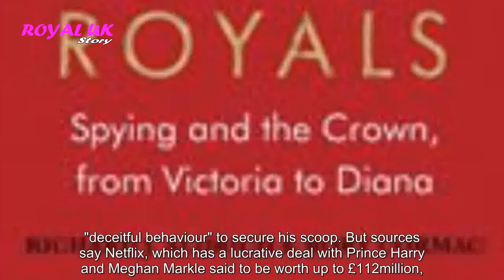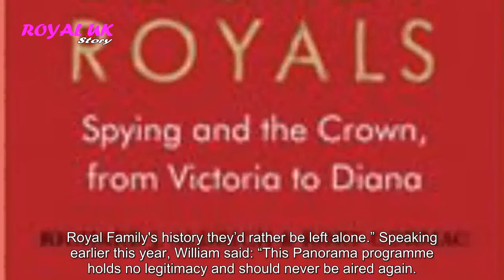William set for furious Netflix row as Sussexes cash in on £112m deal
NETFLIX is set to dramatise Princess Diana's interview with Martin Bashir in The Crown, according to reports, despite Prince William's call for it never to be aired again. An entire episode in series five will reportedly focus on Diana's bombshell Panorama interview in 199...